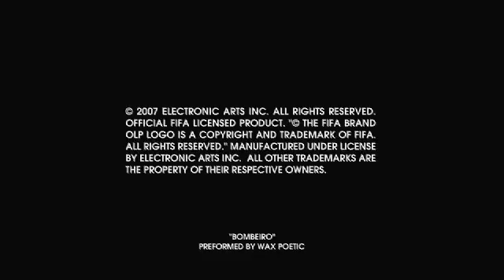FIFA Street 3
for the latest gaming news